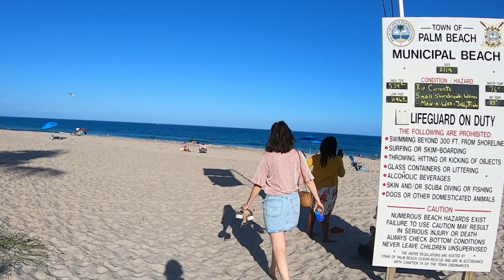West Palm Beach , Fl. 2020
Beautiful pit stop